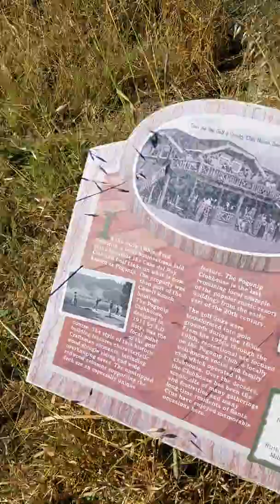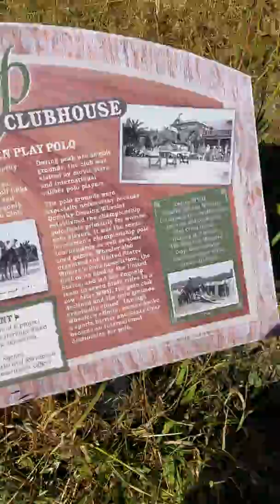Grandpa's house from lost boys